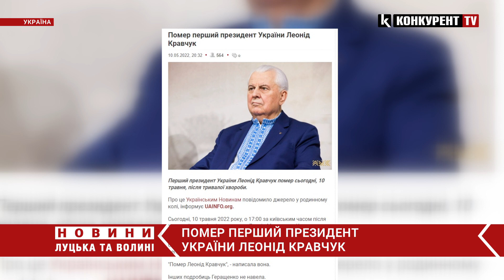Помер перший президент України Леонід Кравчук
Помер перший президент новітньої України Леонід Кравчук. Про це повідомив у телеграмі Антон Геращенко. Також у соціальних мережах повідомляють про смерть першого Президента України.